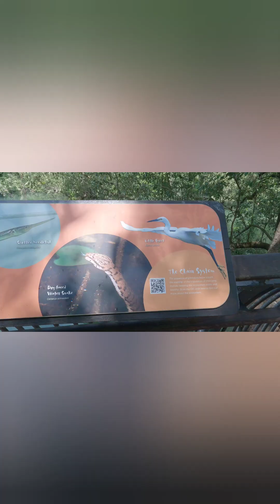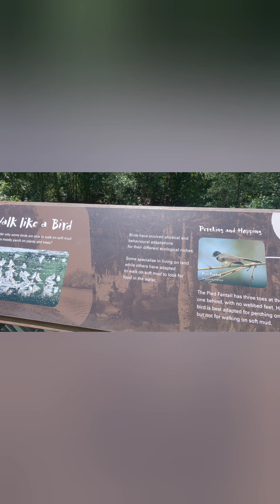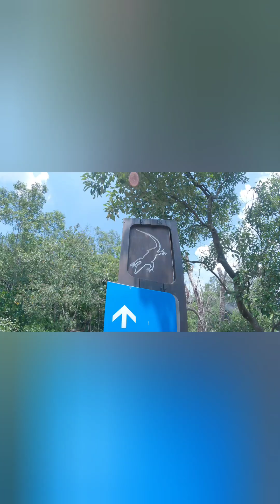Sungei Buloh Nature Reserve